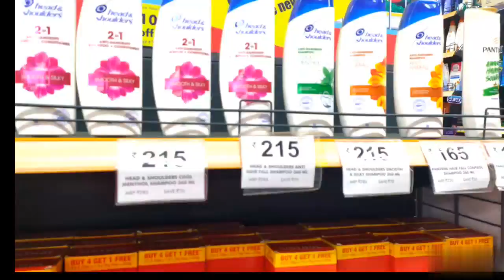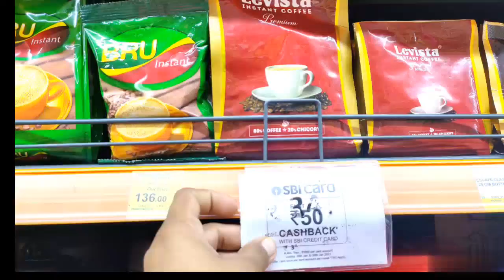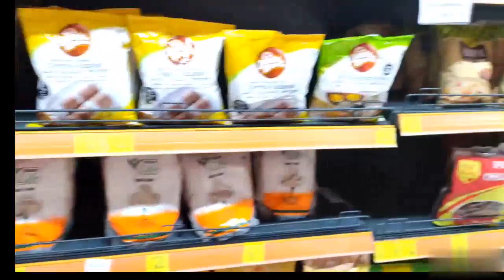grocery shopping vlog / grocery shopping haul / grocery haul/ grocery shopping vlog in tamil